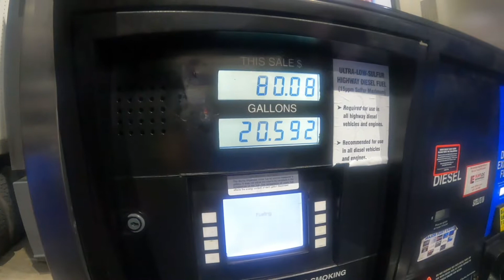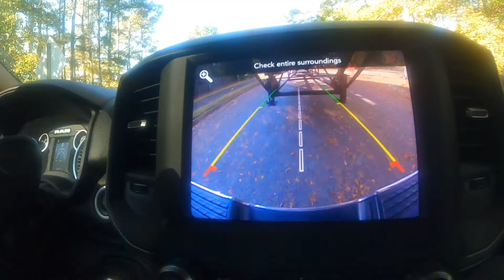HotShot Trucking || New York to Atlanta || TNK Auto Transport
Took a trip with TNK Auto Transport and had an overall great experience!

Beat Prod. by BALLSZN